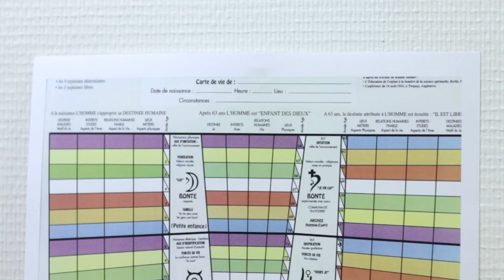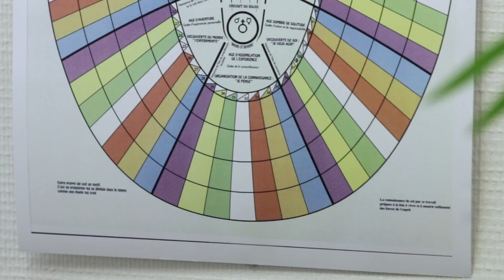Art Du Je Toinon Floqué - Interview LeZarts Zen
Toinon Folqué, Responsable Communication de l'Association Art du JE vous présente l''accompagnement biographique, une pratique de développement personnel.

Art du JE, Association pour la recherche et le développement de l'accompagnement biographique.

L’association Art du JE regroupe des personnes investies dans l’accompagnement par le travail biographique.
Elle est un terrain de ressources pour ces professionnels.

L'association Art du JE a pour but de faire connaitre le travail biographique à tout public Prochaines rencontres et conférences, de permettre la formation continue de ses membres.

Par l’accompagnement biographique nous cherchons à explorer les dynamiques du devenir dans la trame des événements de la vie.  Cette activité permet à chacun de révéler son JE et de saisir les  forces créatrices de son destin.